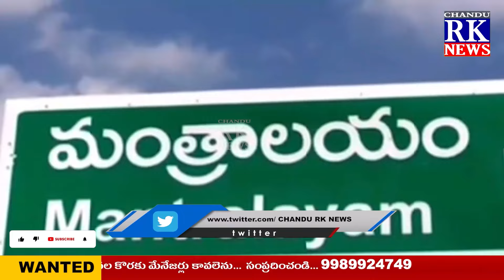NEWS BULLETIN || 27.07.2024 || CHANDU RK